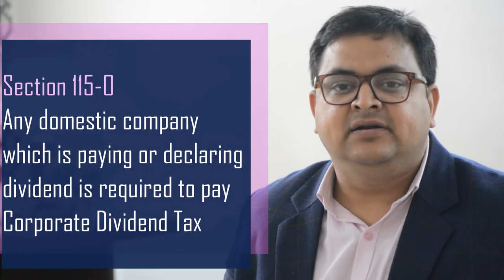Dividend Income Question #32 Important - CA Inter May 2019 Exams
Dividend Income

Thanks